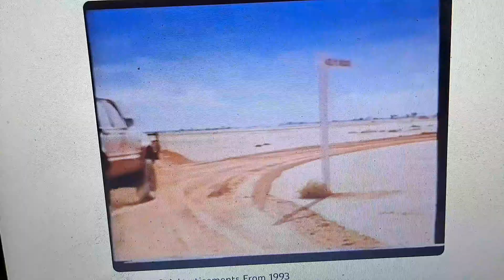West End 1993 Ad